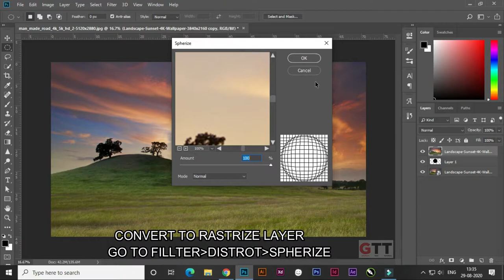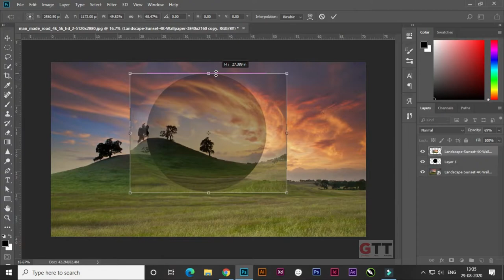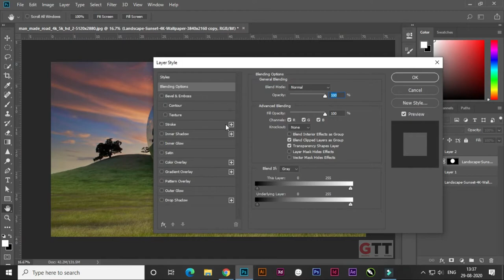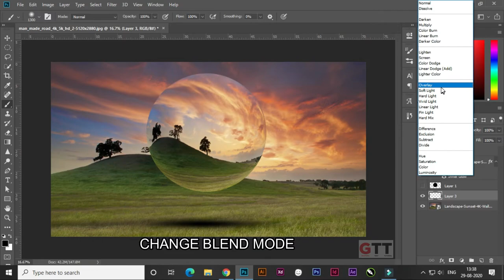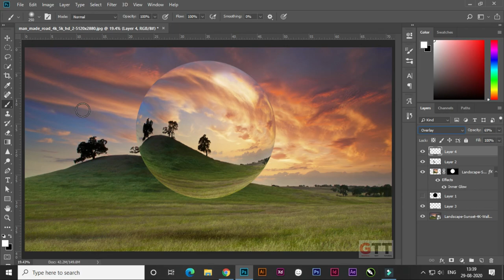Easily Make CRYSTAL BALL l Effect in Photoshop | Glass Ball Effect | Photoshop Tutorial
In this crystal ball/glass ball effect Photoshop Tutorial, learn How to easily make crystal ball effect or glass ball effect in photoshop. I will show you how to make a surreal landscape or surreal glass ball effect in photoshop.